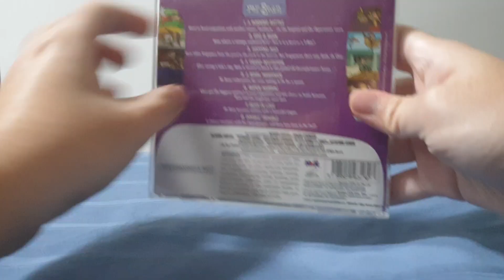2 VCDs I got today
Openings to these VCDs coming soon!